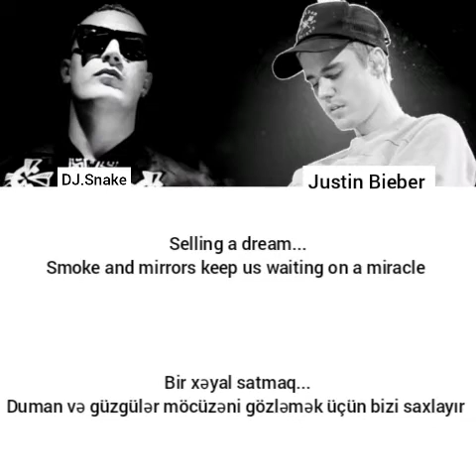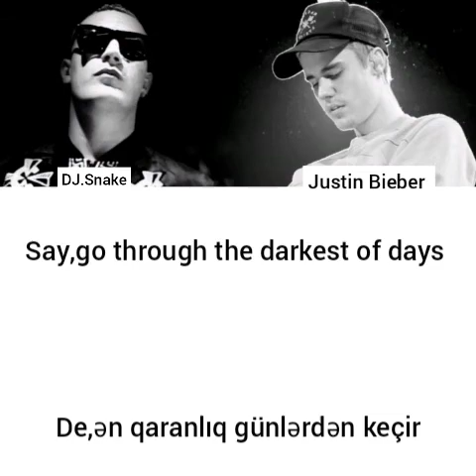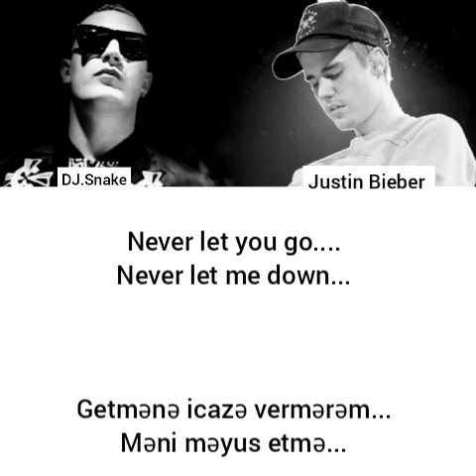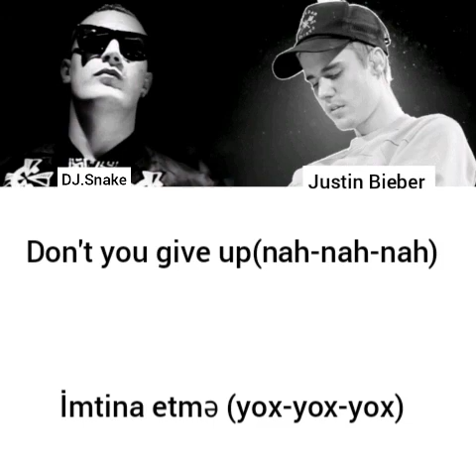[Aze/Eng]DJ.Snake & Justin Bieber - let me love you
Hər kəsə salamlar 😍 bu səfər istəkli mahnı Dj.Snake & Justin Bieber - let me love you mahnısını tərcümə etdik 🙈 sizə xoş izləmələr 😘